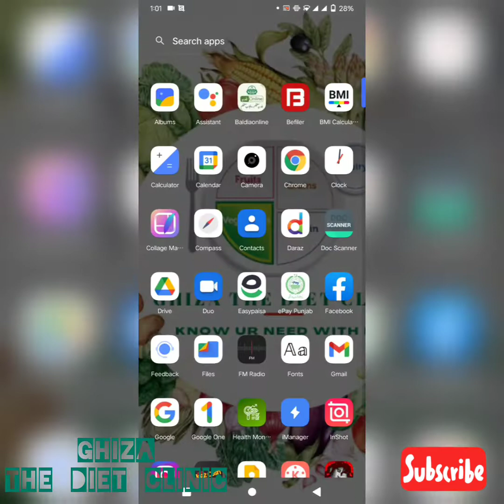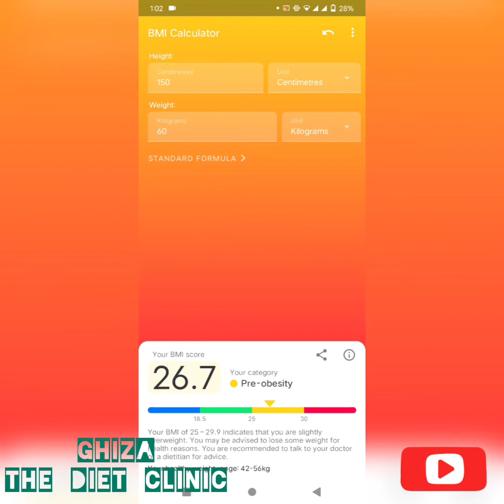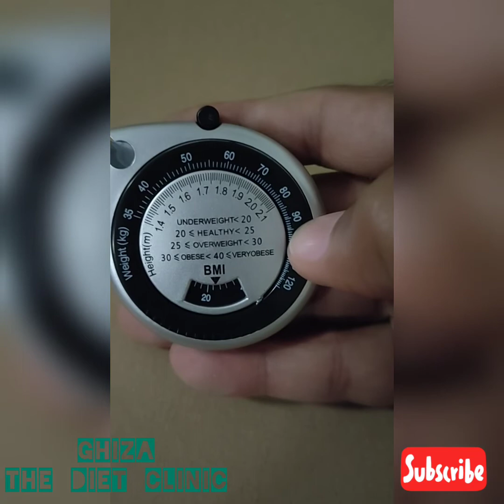Obesity|موٹاپے کا علاج|موٹاپے سے نجات حاصل کرنے کی کوشش کرتے ہیں|Maybe Genetic| Motapa|Treatment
Ramadan ki teesri 3 sehri Mubarak ❤️💫Full Video status 2021| Ramadan whatsapp status | Ramadan Ringtone